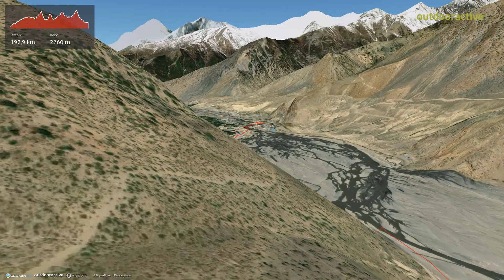Große Annapurna komplett